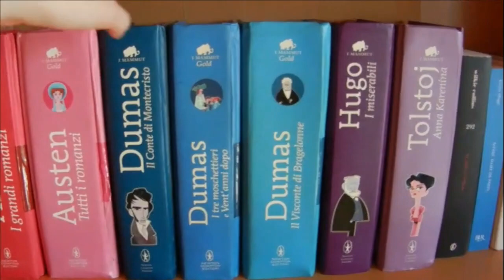I LIBRI CHE HO VENDUTO O SCAMBIATO!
- Bookmooch: scrittriceaspirante